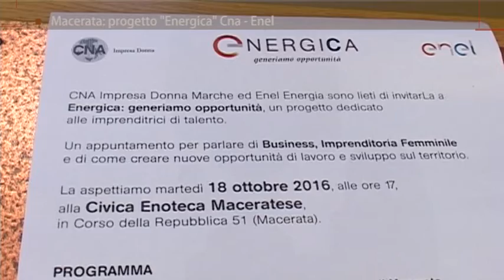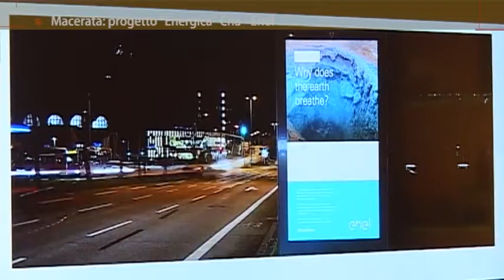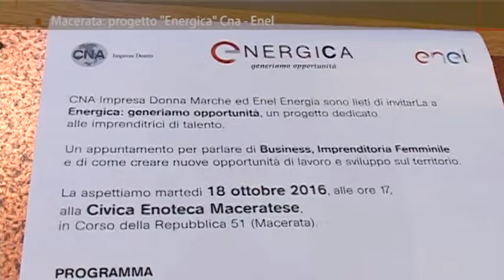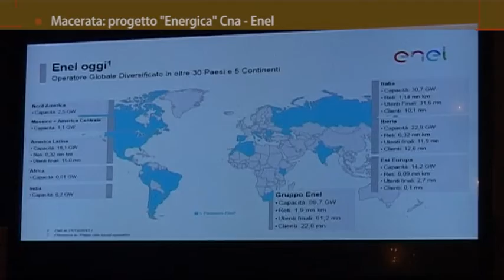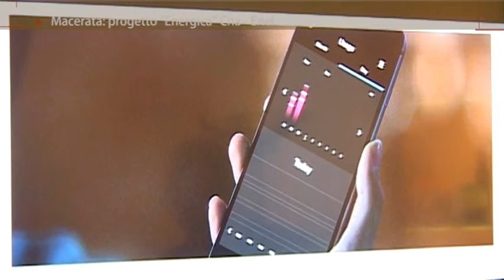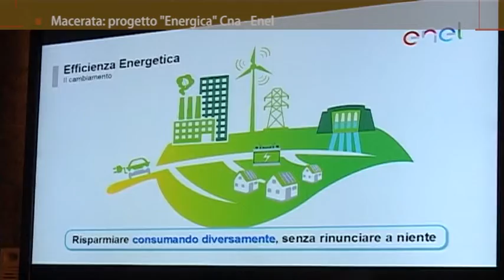Roto on air 20 10 16 Macerata Energica CnaEnel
Il servizio realizzato da On Air ed in onda sui canali di TVRS sull'iniziativa, svoltasi a Macerata Energica CNA-Enel